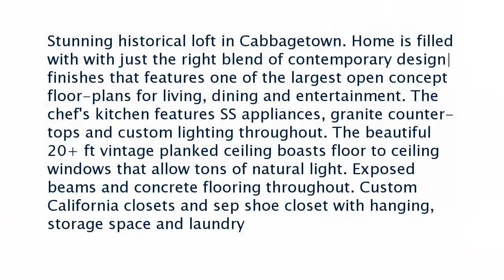Real estate for sale in Atlanta Georgia - MLS# 6582441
170 Boulevard
MLS# 6582441

Stunning historical loft in Cabbagetown. Home is filled with with just the right blend of contemporary design|finishes that features one of the largest open concept floor-plans for living dining and entertainment. The chef's kitchen features SS appliances granite counter-tops and custom lighting throughout. The beautiful 20+ ft vintage planked ceiling boasts floor to ceiling windows that allow tons of natural light. Exposed beams and concrete flooring throughout. Custom California closets and sep shoe closet with hanging storage space and laundry